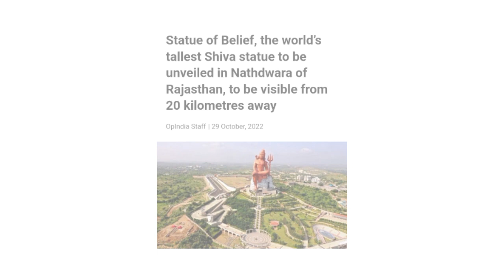369 फीट ऊंचाई, 20 KM दूर से देगी दिखाई... दुनिया की सबसे ऊंची शिव प्रतिमा का लोकार्पण